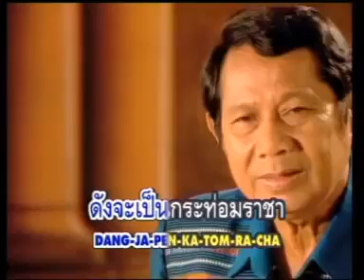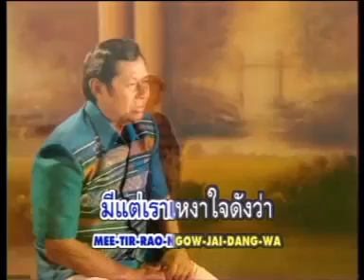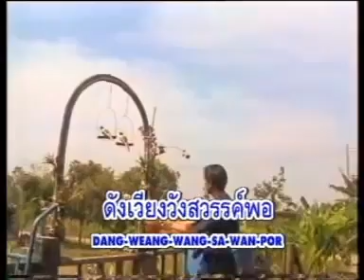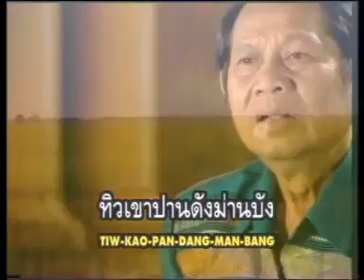กระท่อมไพรวัลย์ - เก่ง กรุงเก่า [Official MV]